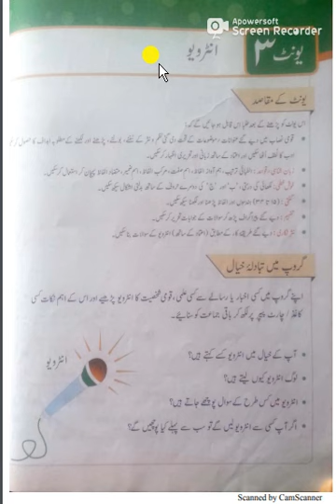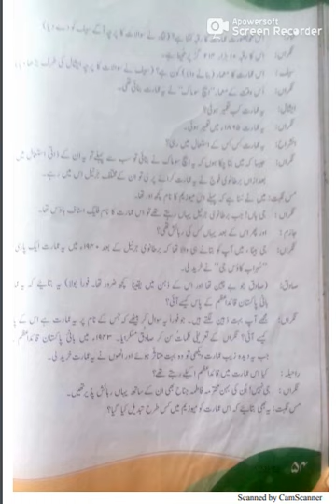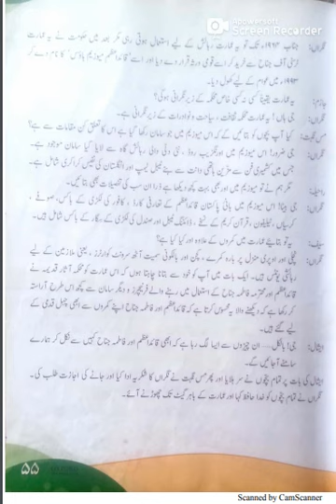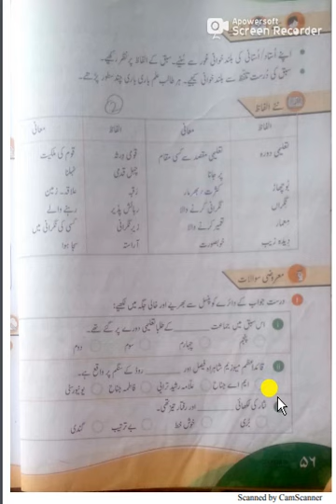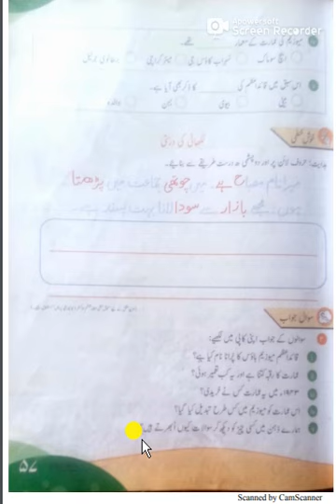Class 4 | Subject: Urdu | unit 3 page 52 - 58